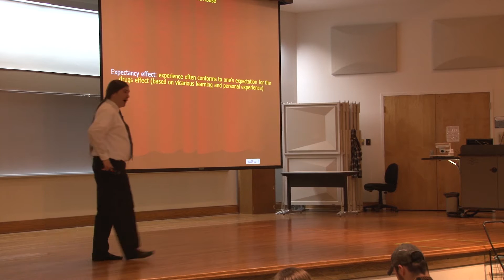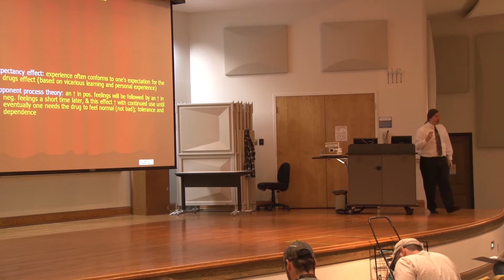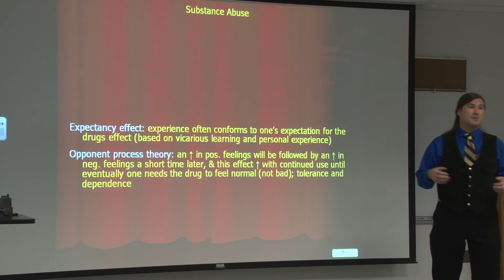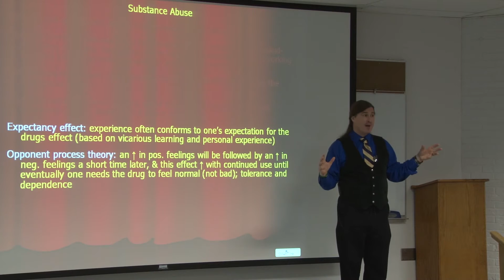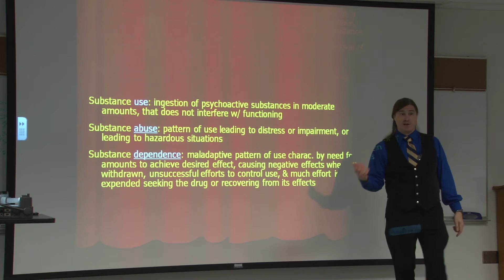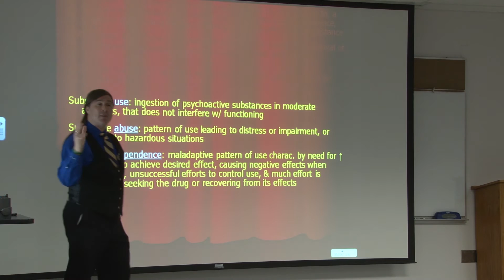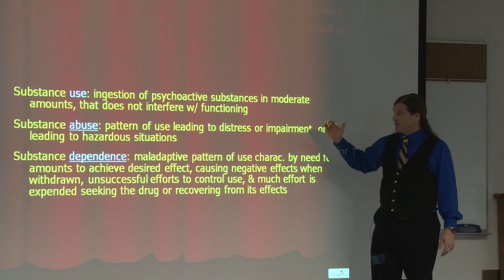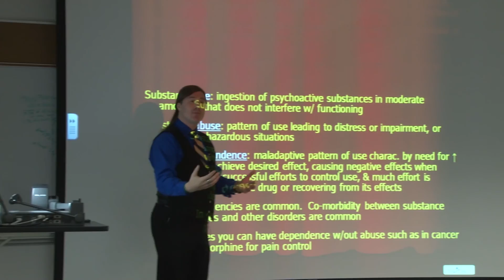Abnormal Psychology: Disorders: Substance Abuse Dependence Part I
Module 5 - Abnormal Psychology, Disorders Section: Substance Abuse/Dependence (Part I --Expectancy Effect, Opponent Process, & Use/Abuse/Dependence)